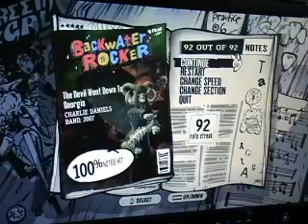The Devil Went Down to Georgia Devil Solo B FC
nou